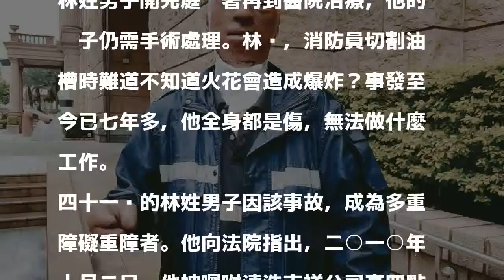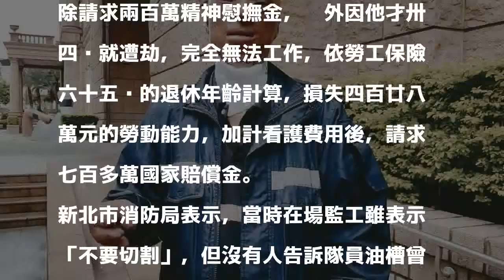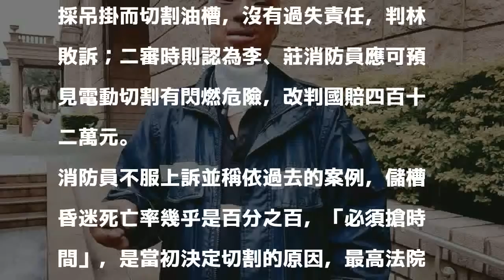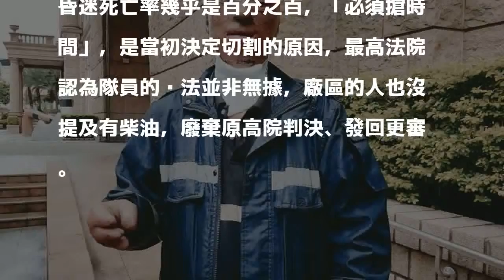消防員救援害他毀容？ 男提國賠求償754萬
跌入油槽而昏迷的林姓男子，因消防員切割油槽引發柴油閃燃而嚴重灼傷，他請求國家賠償。 記者王宏舜／攝影 分享